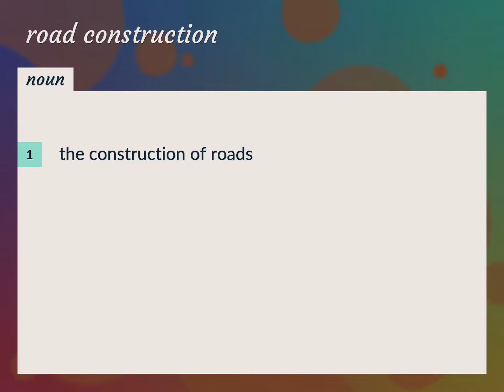Road construction | meaning of Road construction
What is ROAD CONSTRUCTION meaning?